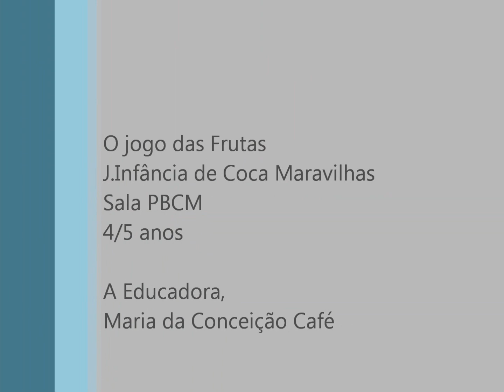Jogo das frutas